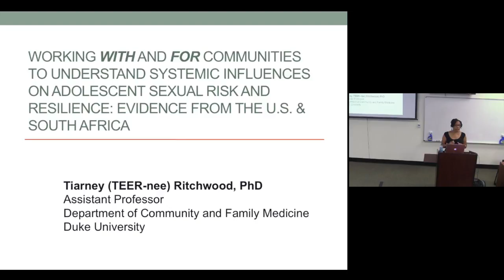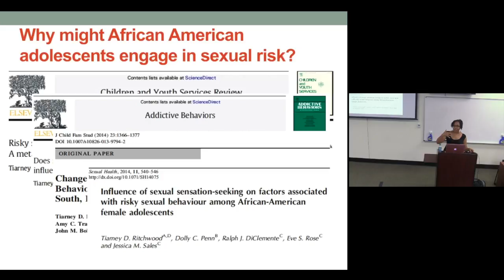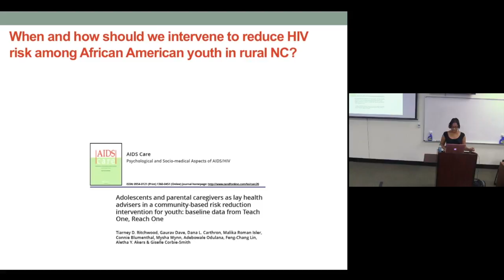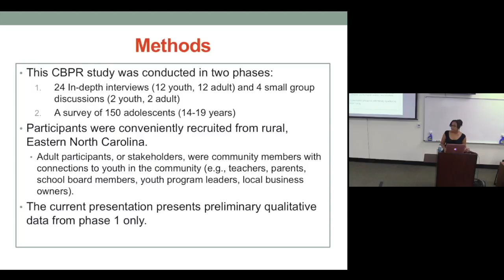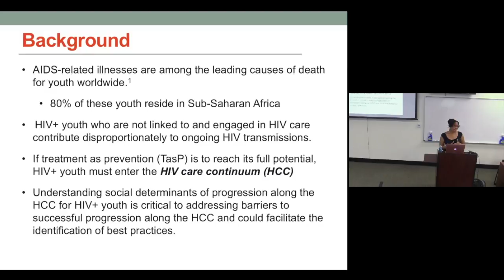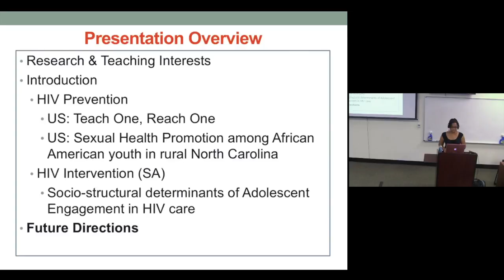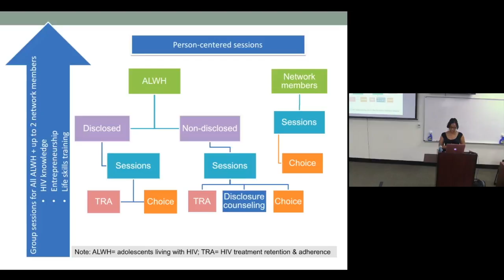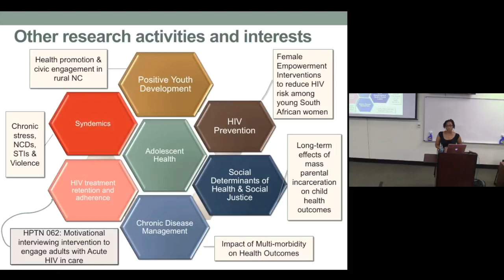Socio-structural determinants of treatment retention & adherence among South African teens with HIV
TIARNEY RITCHWOOD, PHD
Assistant Professor of Community and Family Medicine
Duke School of Medicine

While South Africa has the largest antiretroviral treatment (ART) program in the world, only 14% of adolescents living with HIV (ALWH) are on ART and only 10% are currently virally suppressed. These concerning figures emphasize the urgent need to identify socio-structural factors that contribute to poor retention in HIV care and low rates of treatment adherence within this group. In this talk, Ritchwood highlights several factors impacting ALWH treatment retention and adherence and discusses a social network-oriented intervention in development.

This event is part of Think Global, a weekly lecture series hosted by the Duke Global Health Institute.

Dr. Tiarney Ritchwood is an Assistant Professor of Community and Family Medicine within the Duke School of Medicine. Her scholarly approach to research integrates psychological and public health sciences by using community-based participatory research methods to understand the effects of race, gender, and class on adolescents’ health behaviors and outcomes. She is primarily interested in public health from a health equity perspective, which goes beyond simple identification of problems and encourages the investigation of factors such as employment, education, housing/transportation, social discrimination, and politics impact both individual and population-level health. These insights can help develop, test, and disseminate evidence-based socio-structural interventions to advance preventive programs.